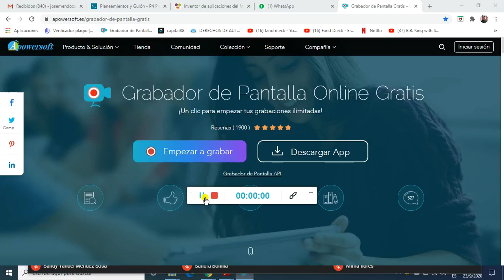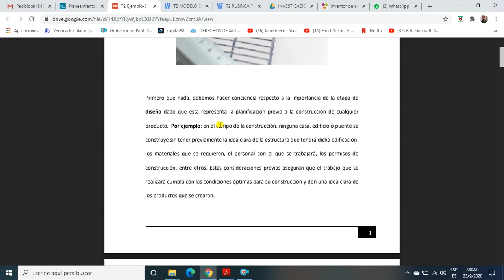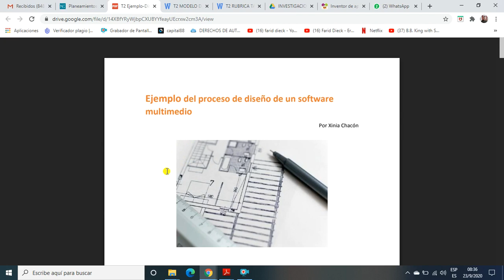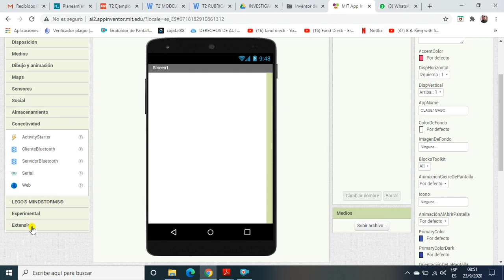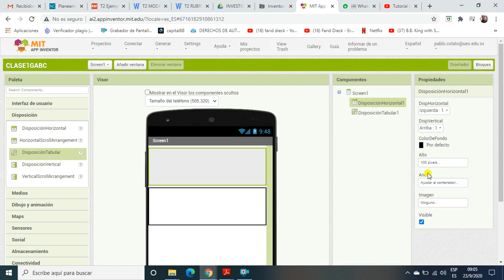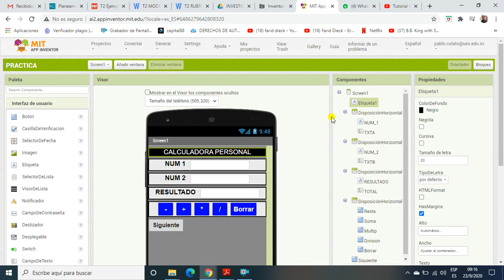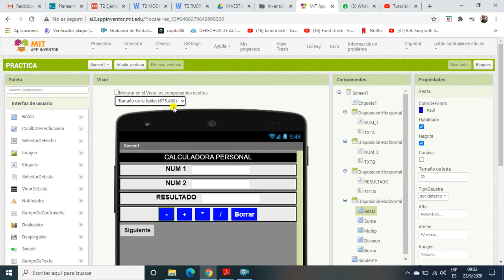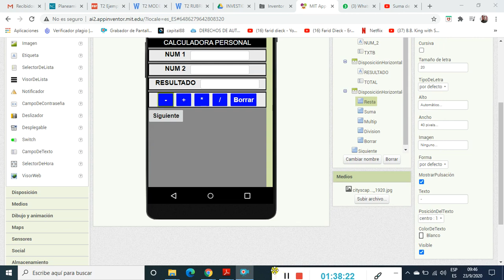CLASE03P41GABC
Repaso y demostración de AppInventor